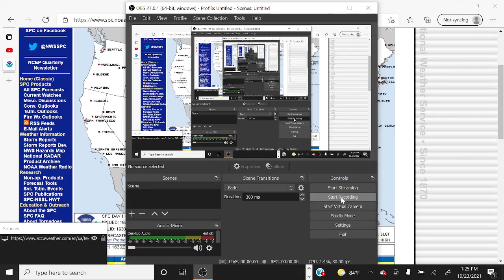Tornado Outbreak? Big Severe threat tomorrow for MO, AR, and IL!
A significant severe weather event appears to be taking shape across the Midwest tomorrow with much of Missouri and Arkansas under an enhanced risk of severe weather tomorrow.

For the latest Convective Outlook, check out the Storm Prediction Center.